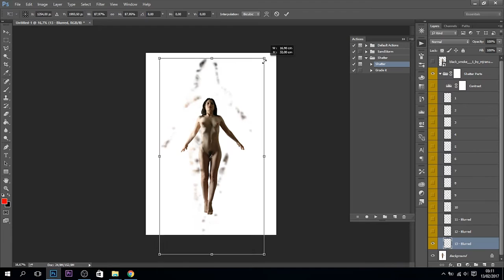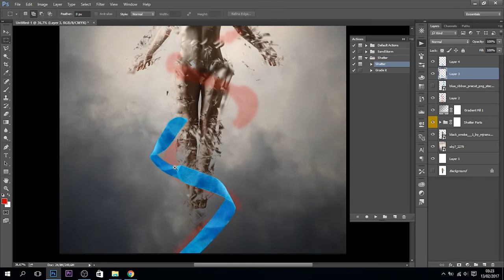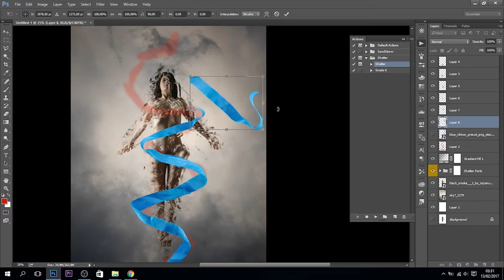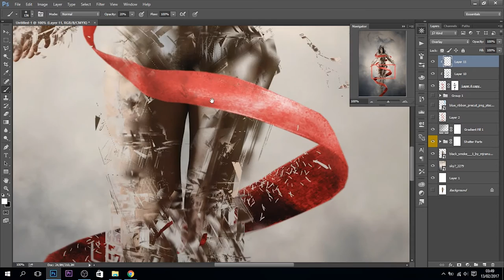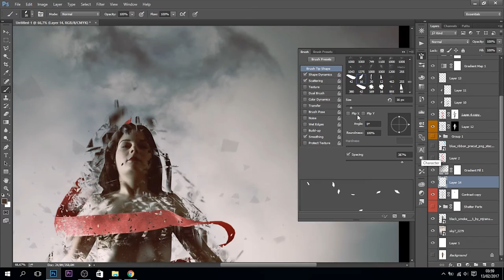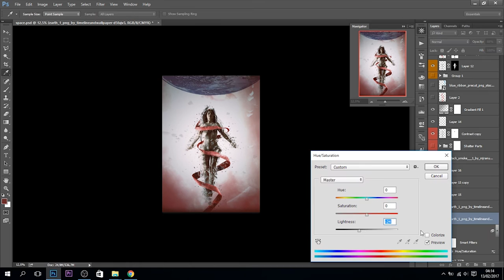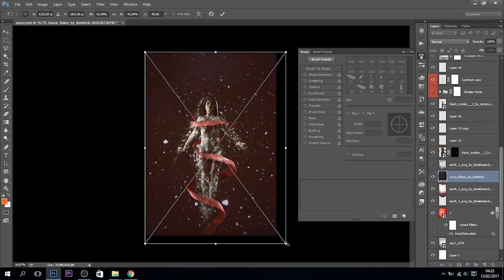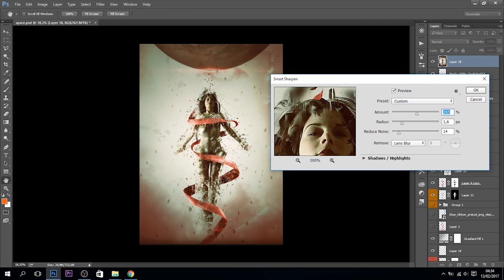IN THE WALL OF SILENCE | Speed Art | Photomanipulation ( Tutorial photoshop )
My new artwork !  Hope you like it !!